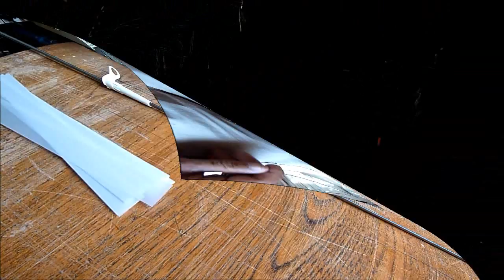Lining nest tubes for mason bees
The inserts are made from 112 grams glassine (pergamijn) paper